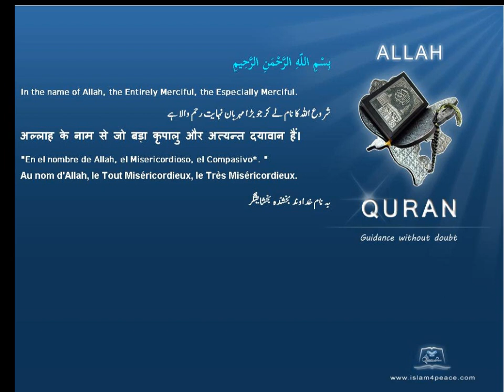ليل Night Quran by Theme English Only